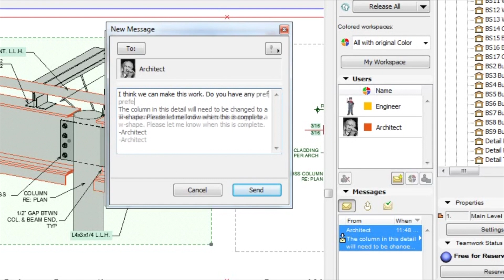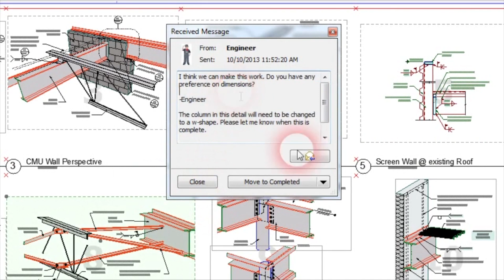Riverstone Structural Concepts, US I GRAPHISOFT KCC 2018 Interview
Speaker: Mr Patrick Bird from Riverstone Structural Concepts

Based in Boise, Idaho, Riverstone Structural Concepts is a structural engineering firm that works exclusively in ARCHICAD. Founder and Principal Patrick Bird attended the 2018 Key Client Conference in Budapest and spent a few moments catching up with us about how Riverstone involves their clients through the Teamwork function. Watch the video to learn about the firm’s focus on quality and GRAPHISOFT CEO Viktor Varkonyi’s attention to clients.